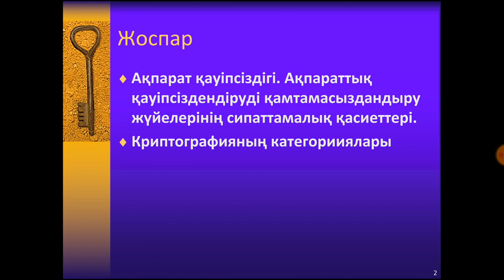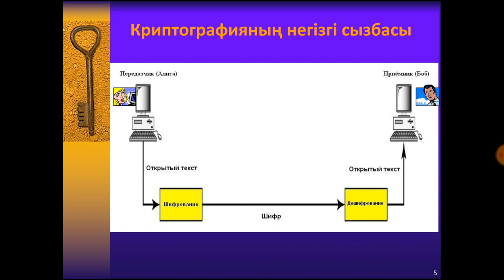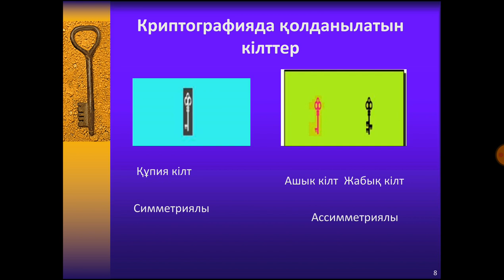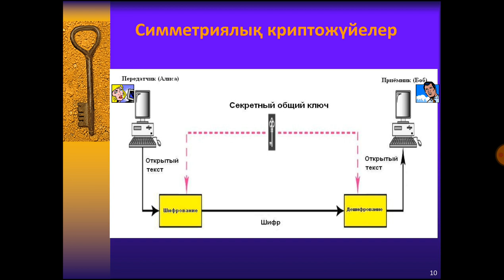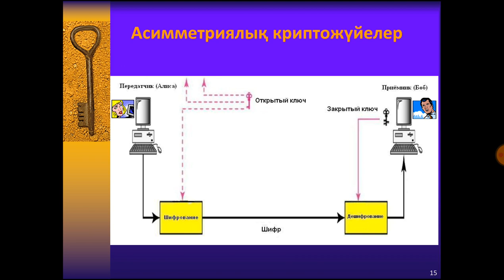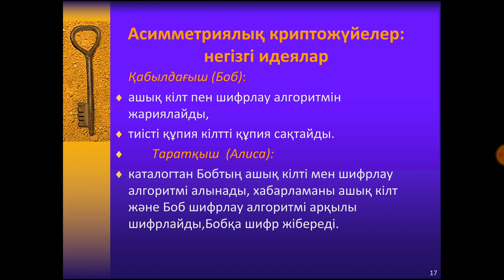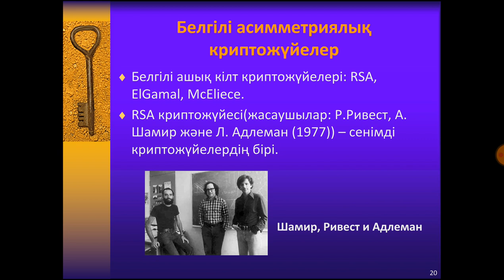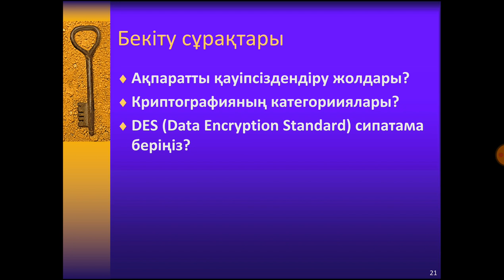Ақпаратты қорғау және АҚ .4дәріс